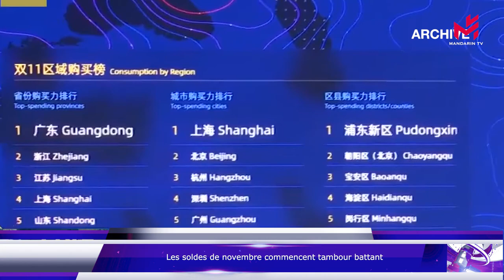Soldes de la "Journée des célibataires"; Shanghai en tête des villes chinoises avec un PIB record;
Les titres de ce journal :

Les soldes du « Double 11 », ou de la « Journée des célibataires » ont commencé le 1er novembre. Une heure seulement après leur début, le chiffre d'affaire des ventes a dépassé celui de la journée entière du 1er novembre 2020

Shanghai est en tête des villes chinoises avec un PIB record de janvier à septembre de cette année. Le PIB de Pékin, Shenzhen et de Guangzhou a dépassé les 2 000 milliards de yuans

La version chinoise de TikTok ajoute une pause obligatoire lorsqu’un utilisateur passe trop de temps sur l’application afin de lutter contre le risque de dépendance

Le 4ème Forum mondial des lauréats s’est ouvert à Shanghai lundi. Plus de 130 scientifiques récompensés, dont 68 lauréats de prix Nobel y participent

Le nobel de littérature Mo Yan ouvre un blog sur lequel il partage tous les lundi soir un article et un podcast